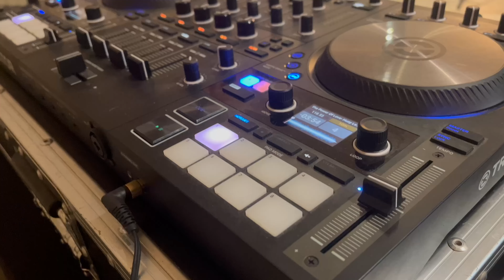Vlog DJ Mariage 21 - Battle de danse de ouf !vlogdj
Rejoins nos Partenaires DJ

Dans ce vlog dj je t'emmène avec moi sur le premier mariage de l'année 2024.
Je te partage plein de conseils et d'astuces dans ce nouveau vlog DJ.

J'espère que ce vlog DJ mariage te plaira.

Toi aussi tu veux devenir DJ ?
Tu souhaites aller plus loin dans l'apprentissage du mix ?

🎁 Reçois une 1 technique de mix méconnue + une liste de 150 morceaux pour construire ta bibliothèque musicale.

Découvre ma formation sur les 20 techniques de mix les plus utilisées par les Djs.